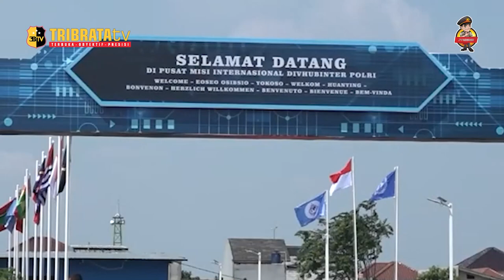INSTRUKSI KAPOLRI DI RAKERNIS DIVHUBINTER KESETARAAN GENDER HINGGA PEMBERANTASAN TPPO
Kapolri Jenderal Listyo Sigit Prabowo menghadiri kegiatan Rapat Kerja Teknis (Rakernis) Divisi Hubinter Polri di Pusat Misi Internasional Polri Serpong Utara, Tangerang Selatan, Banten, Rabu, 31 Mei 2023.

Selain menghadiri rakernis, Sigit juga meninjau secara langsung kesiapan Divisi Hubinter Polri dalam rangka menjelang kedatangan dari perwakilan Perserikatan Bangsa-Bangsa (PBB).

Dalam kesempatan rakernis tersebut, Sigit menekankan beberapa instruksi kepada seluruh jajaran Divisi Hubinter Polri. Mulai dari kesetaraan gender hingga pemberantasan kejahatan tindak pidana perdagangan orang (TPPO).

Kapolri juga menegaskan, seluruh personel Divisi Hubinter Polri dapat berperan secara aktif dalam rangka pemberantasan kasus kejahatan TPPO khususnya untuk Warga Negara Indonesia (WNI) yang menjadi korban.

Disisi lain, Sigit juga mengingatkan terkait peran kepolisian yang bertugas di luar negeri dalam menghadapi proses Pemilihan Umum (Pemilu) serentak tahun 2024 mendatang.

Kapolri juga menyatakan, pihak kepolisian di luar negeri dapat berkoordinasi dengan KPU serta memastikan pengamanan seluruh proses demokrasi dapat berjalan baik, aman dan lancar bagi seluruh warga negara Indonesia yang berada di luar negeri.